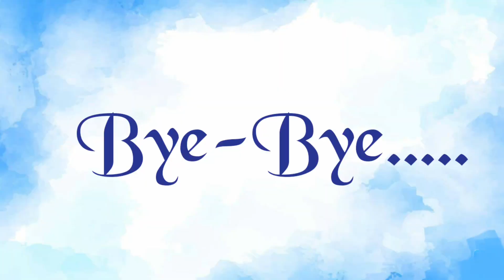Journey to Kotwali I Arjun Ne Kiya Sabko Khush I Ammu Vlogs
We have started our journey to kotwali and above all Arjun was too friendly with everyone which we were worried about.

i hope you like this video...please suggest me ideas for further videos...your ideas are more than welcomed.
please show your support... i really need it.